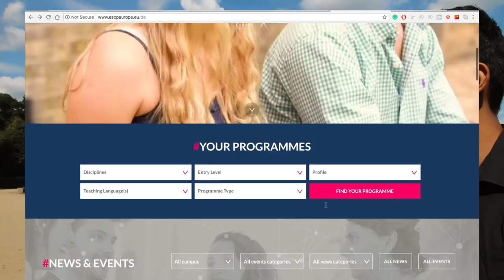Masters in Management from ESCP Europe, Berlin Campus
Thanks Aditya for your time and Shiva for handling the camera very well.
You can also follow me-

Thanks for the music- Side You - Vlog Music by David Cutter Music